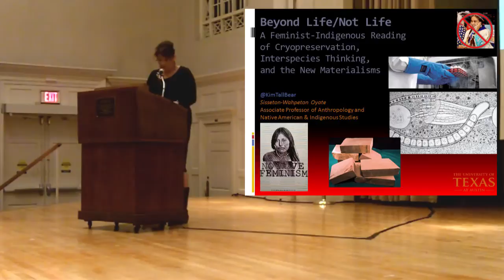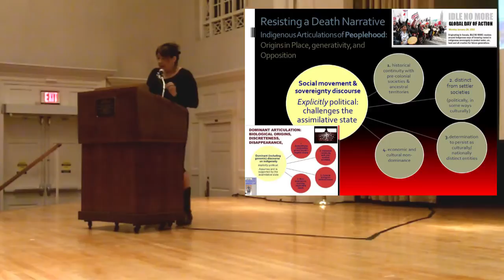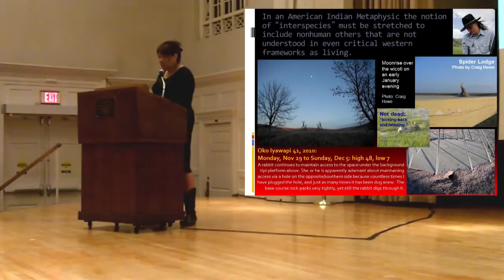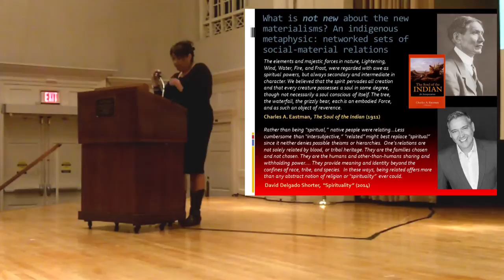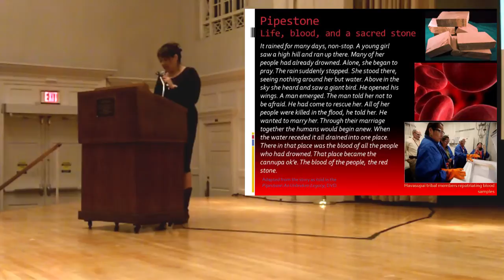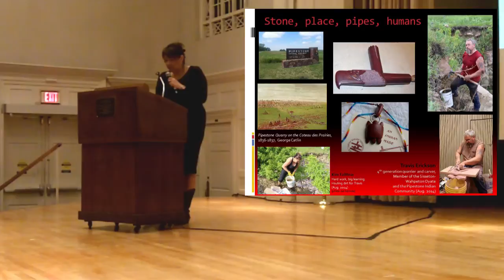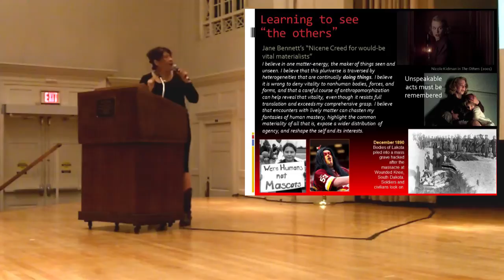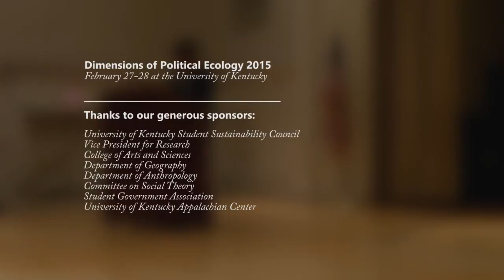Kim TallBear, "Disrupting Life/Not Life" (DOPE 2015 Keynote Address)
Kim TallBear, Associate Professor of Anthropology and Native American & Indigenous Studies at the University of Texas at Austin.

This talk begins with a critical reading of a particular set of human-on-human relations—those involved when scientists (disproportionately white Western men) sample indigenous peoples in the course of human genome research. Many of the bio-specimens in circulation today were taken from indigenous peoples’ bodies during earlier ethical and racial regimes. New bioethical responses are afoot. But when they emerge from non-indigenous institutions and philosophical terrain they cannot fully address indigenous peoples’ interpretations and ethical needs. I propose that indigenous responses to genome technologies and practices can be more fully understood not simply by recourse to “bioethics,” but also by weaving together the approaches of indigenous thinkers historically with newer thinking in indigenous studies, feminist science studies, political ecology, critical animal studies, and the new materialisms. This talk weaves into conversation diverse intellectual threads in order to help us understand how the lines between life and not life, materiality and the “sacred” are not so easily drawn for some indigenous peoples. This implicates how we approach from an indigenous standpoint the ethics of the preservation and new use of old biological samples. More fundamentally, this talk interrogates the underlying concept of “preservation” that emerges from non-indigenous institutions in the form of technological and policy practices. Such practices compartmentalize indigenous history, bodies, and landscapes into a historical before and after that undercuts the very idea of indigenous peoples and landscapes as fully alive today.